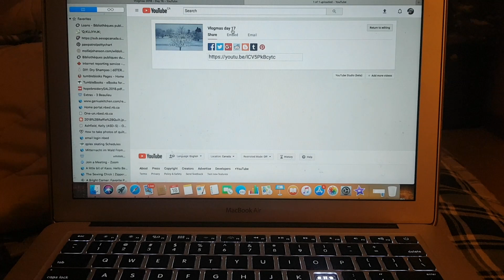Vlogmas Day 18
Sharing a little bit of every day until Christmas!